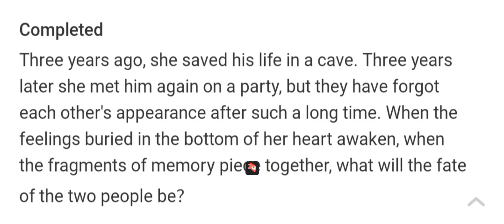recommended manga (spoil you every night)